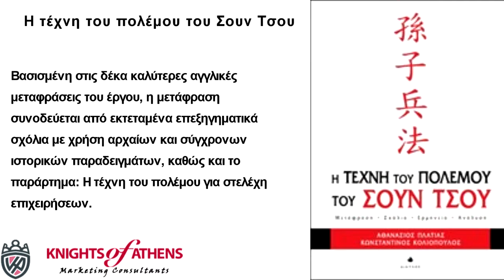Η ΤΕΧΝΗ ΤΟΥ ΠΟΛΕΜΟΥ ΤΟΥ ΣΟΥΝ ΤΣΟΥ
Παπασωτηρίου
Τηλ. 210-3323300